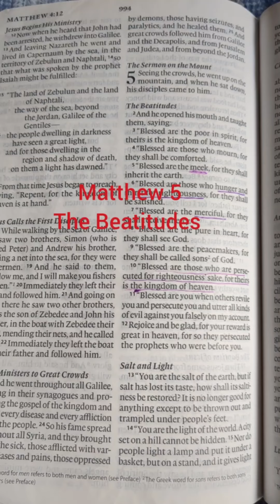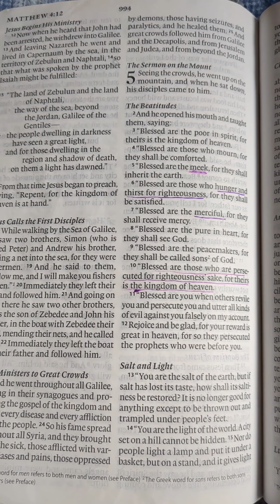The Beatitudes: Matthew 5 (Singing God's Word)